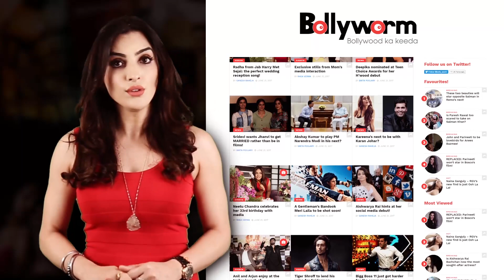Bollyworm Box office Collections with Mansi Sharma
WATCH NOW: The amazing Mansi Yuvraj Hans is here with the latest Box Office updates just for you!